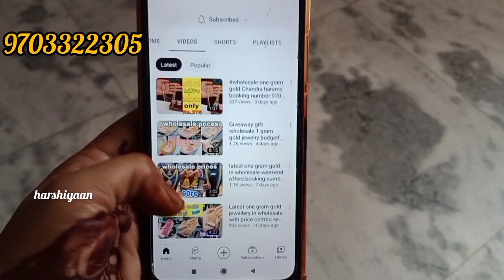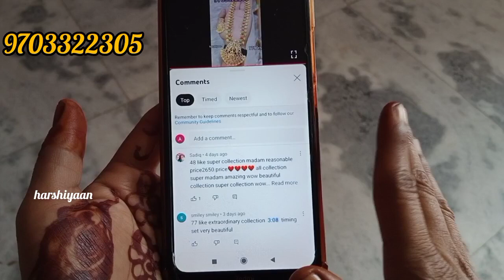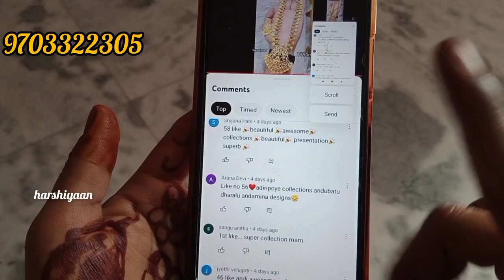Winner announcement Most wanted below 100rs earrings Restocked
# పంచ లోహ jewellery,
onegramgol jewellerycollection,
jewellerypanchaloha chain